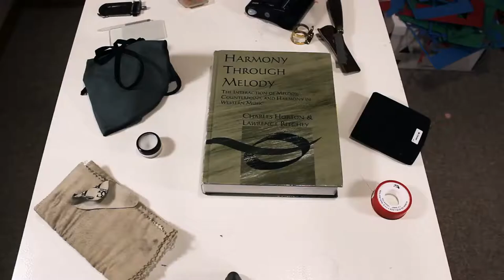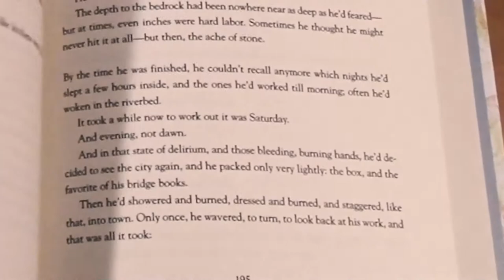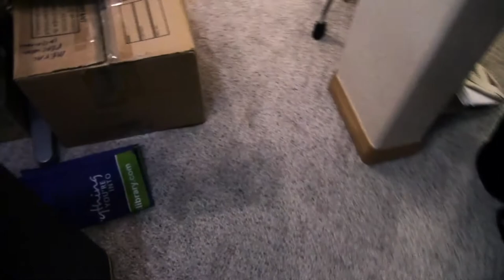Library of Babel - Jordan Nobles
Composed (2019) - Jordan Nobles
Part of the Attic in the Timepoint Digital season.

Directed by - Mathew James
Musicians in score order - Kelsey Noble, Andrew Morrow, Darren Young, Nia Devetzis
Mixing - Darren Young
Mastered - Holly DeCaigny
Video editing and effects - Mathew James

Join our digital season for $8.50 a month (less than a concert ticket) for even more content over on our